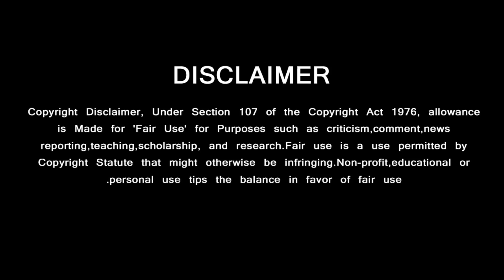பெரிய நட்சத்திர பட்டாளத்துடன் AK61 ஷூட்டிங் | AK61 Shooting Stars | Dulquer Salmaan Reveal Title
GREEN VISION CHANNEL DOESN'T SUPPORT PIRACY